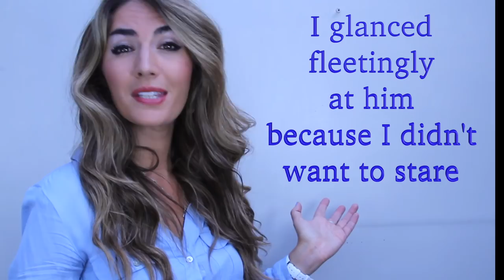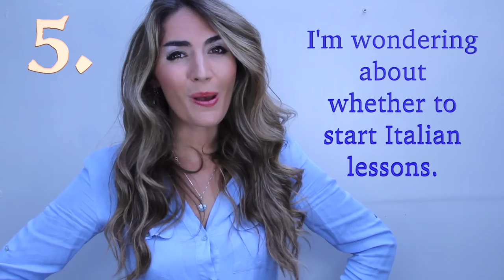12 ADVANCED ENGLISH VERBS- improve your vocabulary!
You can purchase our ebook course, 'A Guide to Learning and Building your Vocabulary' the only guide you will need to improving your English vocabulary
You can also get a FREE SAMPLE of our ebook on our

In this video we look at 12 advanced English verbs to help you build your vocabulary and use less common vocabulary. This is a grammar video as well as a vocabulary video. We look at more formal and academic equivalents of some of the most common English verbs.

Are you interested in private English classes? We have Business English, general English classes and exam preparation classes.

BEST BOOKS FOR SELF-STUDY

Best for Advanced Grammar

Best for Int/Upper Intermediate Grammar: Murphy’s Grammar in Use

Best for Elementary/Pre-intermediate Grammar

Best for Learning Vocabulary

Best for Academic Vocabulary

Best for PHRASAL VERBS

Best for English IDIOMS

Best for Advanced English Pronunciation

Best for Intermediate English Pronunciation

Best for IETLS Preparation